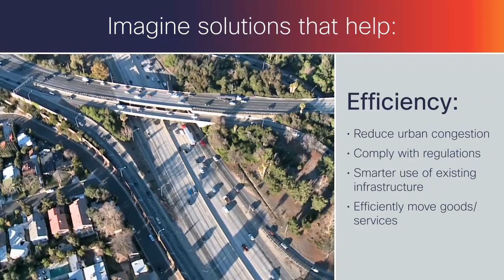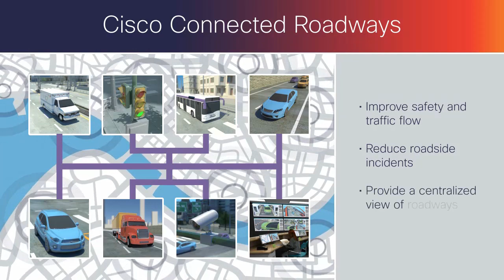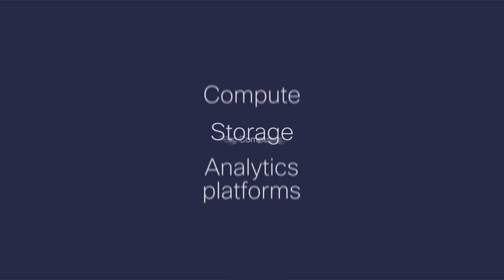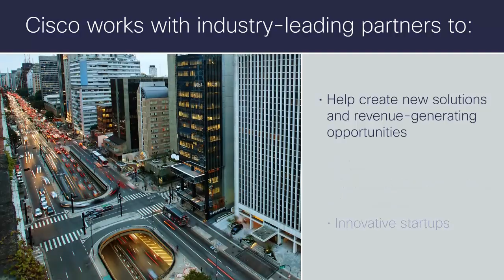Cisco Connected Roadways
Cisco Connected Roadway solutions provide a secure, reliable and fast end-to-end architecture to connect disparate intelligent transportation systems.   These solutions help improve traffic flow, reduce roadside incidents, and provide a centralized view of city streets, roads and highways.